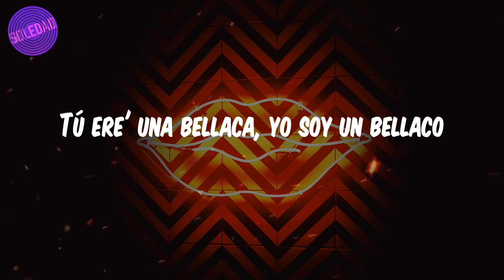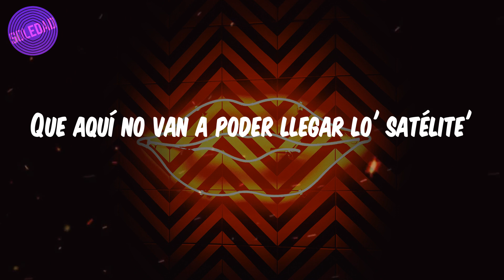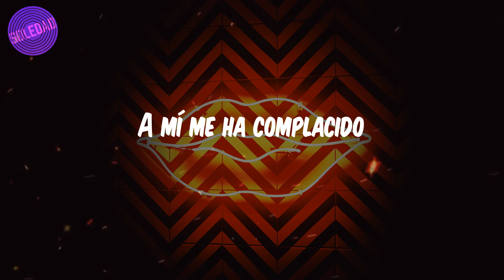Bad Bunny - (Lyrics / Letra) Me Porto Bonito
🎤Lyrics:
Yeah-yeah-yeah-yeah-yeah-yeah, ey